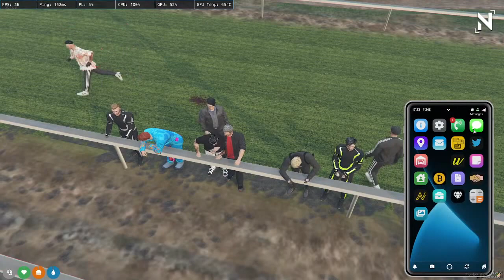CAR EVENT LETSSS GOOO / JACK WHITE IN NEWMOON ROLEPLAY